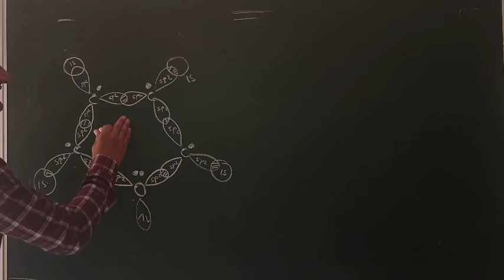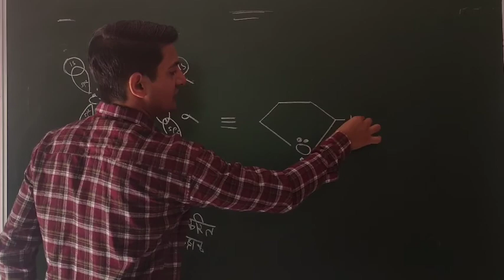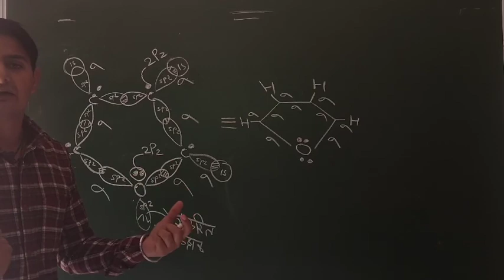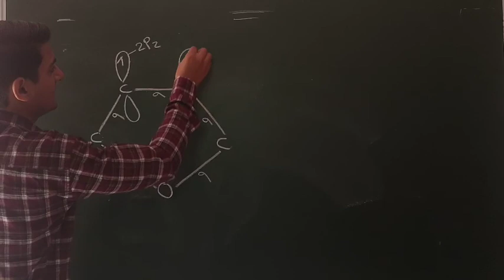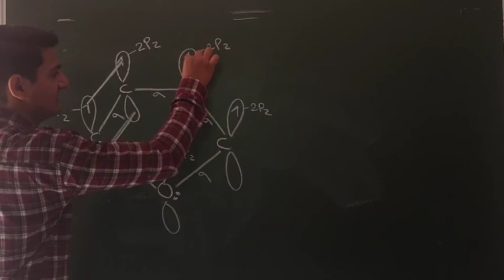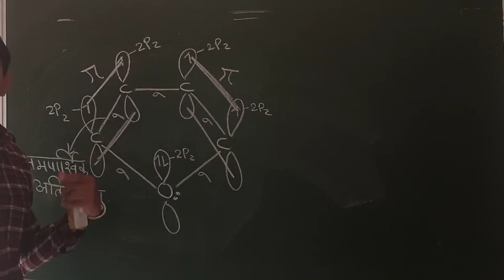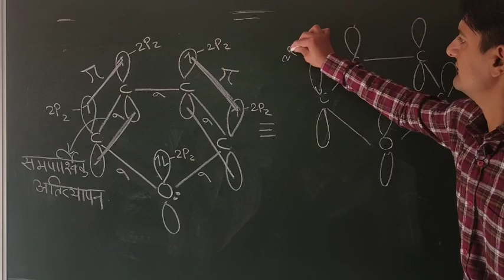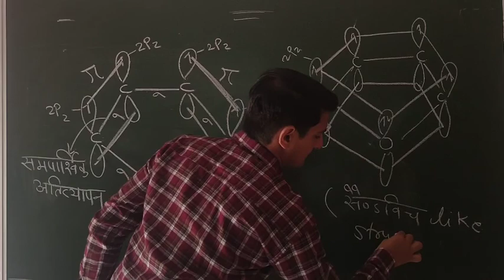Orbital structure of furaine b.sc 3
Furaine unit 2nd